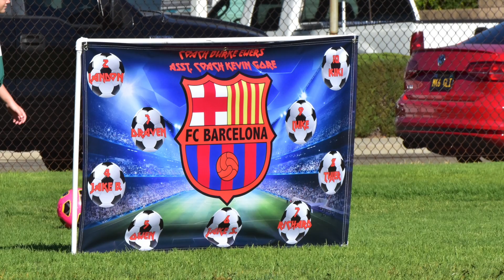Barcelona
This video is about Barcelona